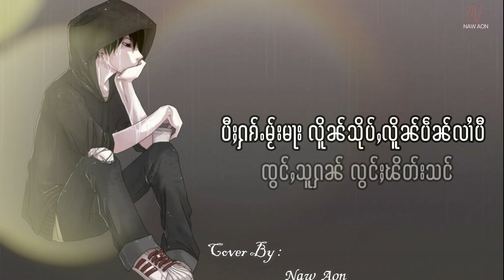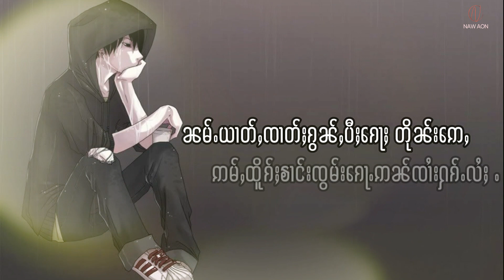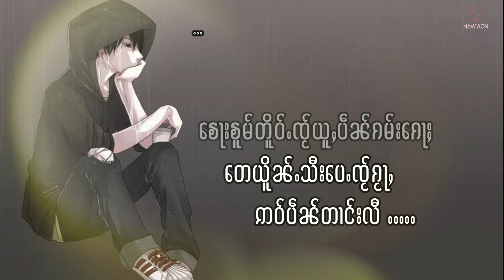" ပေႉၸႂ်ၵွပ်ႈၼမ်ႉယၢတ်ႇ " Cover By : Naw Aon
Cover Song
By : Naw Aon